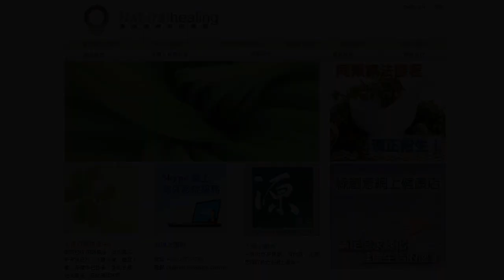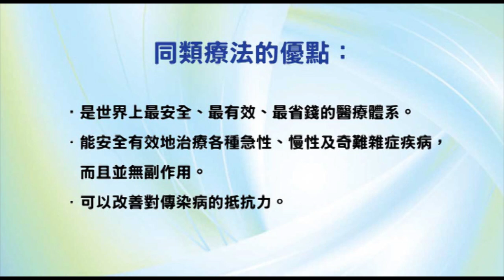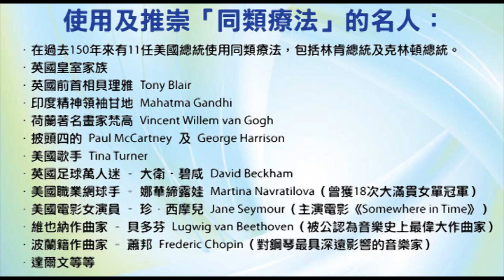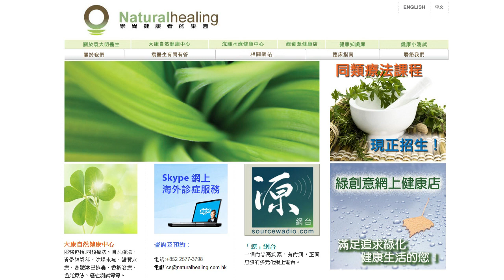《靈丹妙藥的同類療法》- EP50 - 洋甘菊 Chamomilla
今集袁醫生同大家介紹以下同類療劑：洋甘菊 Chamomilla。

使用及推崇「同類療法」的名人：
--- 印度精神領袖：聖雄甘地 Mahatma Gandhi
--- 荷蘭畫家：梵高 Vincent Willem van Gogh
--- Beatles 披頭四樂隊成員：Paul McCartney 及 George Harrison
--- 英國足球員：萬人迷大衛‧碧咸 David Beckham
--- 美國職業網球手：娜華締露娃Martina Navratilova（曾奪取 18 次大滿貫女單冠軍）
--- 美國女演員：珍．西摩兒 Jane Seymour（主演電影 Somewhere in Time）
--- 維也納作曲家：貝多芬 Lugwig van Beethoven（被公認為音樂史上最偉大作曲家）
--- 波蘭籍作曲家：蕭邦 Frederic Chopin（對鋼琴演奏影響力最深遠的音樂家）